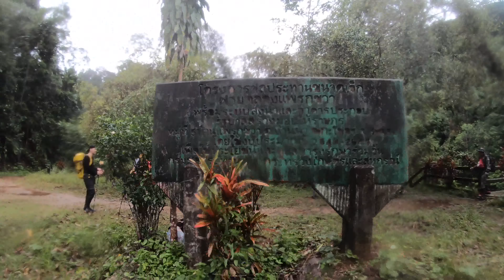เดินป่า | 2 วัน 1 คืนสู่น้ำตกสายรุ้งละอองดาว อ.กะเปอร์ จ.ระนอง (RANONG EP.3)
ชีวิตคนเรามันสั้นทำชีวิตให้ มันม่วน แล้วพบกับรีวิวรีสอร์ตหรือสถานที่ท่องเที่ยวใกล้ชิดธรรมชาติได้ที่ Facebook page “มันม่วน” ถ้าชอบก็กด Like และ Share และคลิ๊ก See first เพื่อให้ทราบแหล่งที่พักใหม่ๆ จากเพจของเราได้อย่างทันท่วงที และแชร์ให้คนอื่นได้รับรู้ประสบการณ์ในการท่องเที่ยวดีๆ

ให้ด้วยนะจ๊ะ.